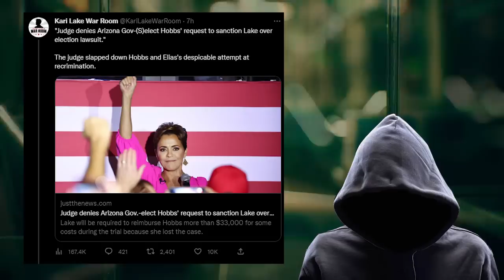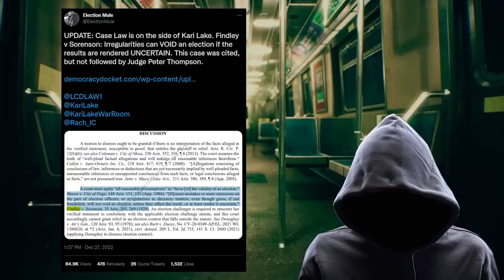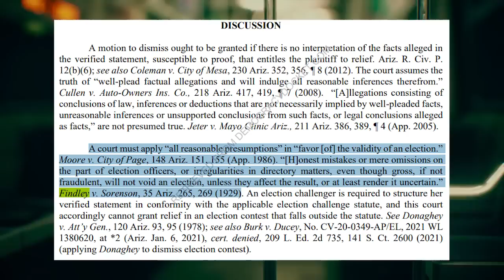It's NOT OVER for Kari Lake!! She's not going ANYWHERE!!!!